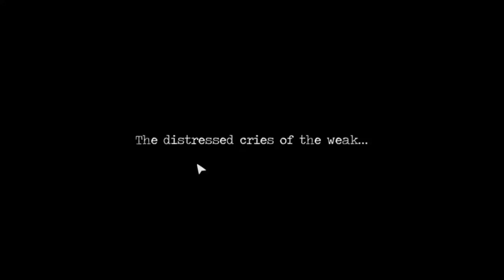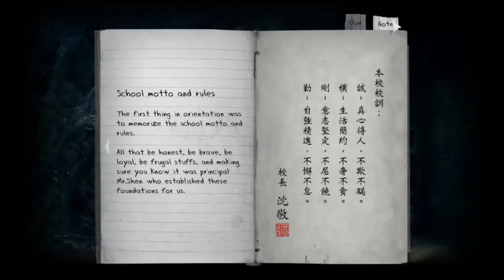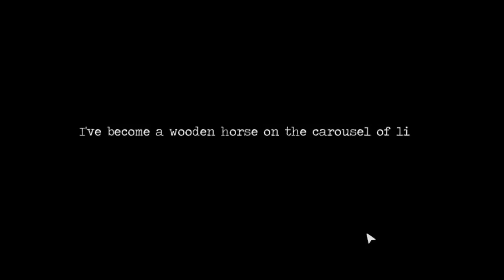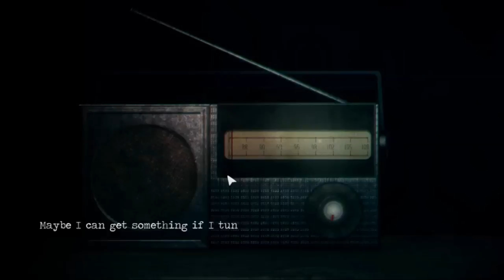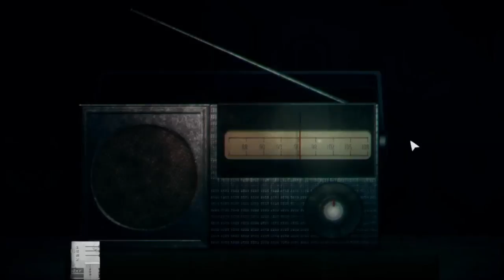BY HER HAND | Let's Play Detention Part 4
Let's Play Detention, a horror game based during the historically long period of marshal law in Taiwan known as The White Terror. We play as Wei and Ray two students who awaken in their school during a massive typhoon. Everyone else seems to have left for home and strange, disturbing creatures are now lurking in the halls. Where is everyone, why are they here, what are these ghostly abominations known as the The Lingered? Do you really want to know? Well let's do our best to find out as we delve into the horror that is Detention 返校.